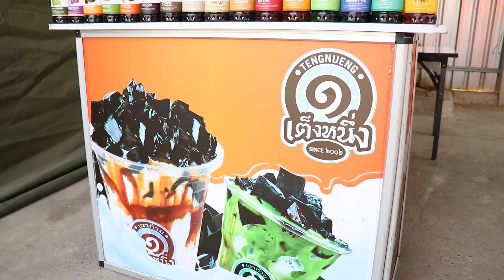ส่ง Delivery สู้ภัยโควิด Work From Home ก็ทานที่บ้านได้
เต็งหนึ่งห่วงใย ใครที่กำลังอยู่ในช่วงล็อกดาวน์หรือ Wfh
หิวๆแบบนี้ มาสั่งกลับบ้าน หรือส่งเดลิเวอรี่กันเถอะ Takeaway for you
ลดการสัมผัส เลี่ยงภัยโควิด19
ได้ทานของอร่อยๆที่บ้านกันเถอะเราเป็นกำลังใจให้ทุกอาชีพ
ก้าวผ่านวิกฤตนี้ไปด้วยกัน 🧡

มาดูตัวอย่างส่งหรือสั่งกลับบ้าน ของร้านเฉาก๊วยเต็งหนึ่งกัน📲
รับชมทางวิดีโอสอนแพคกลับบ้านแบบเต็ม
👇ไหนใครมีวิธีง่ายๆมาแชร์ได้ใต้คอมเม้นต์👇

สนใจสั่งสินค้า